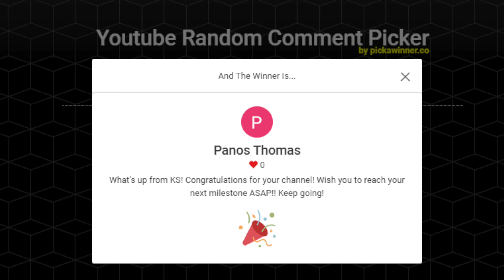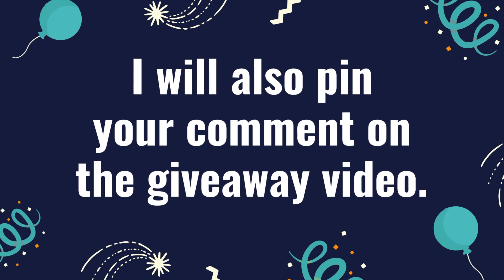Undone Mystique Eclipse 🎉 1,500 Subscriber Giveaway Winner Announcement 🎉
What is up, my watch friends?!?  So, check this out… watch this video to see who won the amazing Undone Mystique Eclipse!  Thank you to everyone who participated and congrats to the winner!

If you've won, to claim your prize, email your shipping address to me at (please don’t add your personal information in the comment section).

NITTY GRITTY
I am solely responsible for this contest.  The contest was free to enter, and I will pay shipping costs to mail the prize to the winner.

Compliant privacy notice: Any personal data that I collect for the contest will be kept confidential and private.  I will adhere to this by only using personal information to pick a winner and to ship the prize.

As always, this is not paid content.  I refuse to let this channel be an extension of some company's marketing scheme.  I receive zero compensation of any form to make these videos.  Being a part of a Watch Tour or borrowing a watch from a friend in no way obligates me to make a video, nor to say one thing or another in any videos I do choose to make.  If it did or was insinuated to be, I would not participate.  Most everything you see on this channel, I personally paid for (and usually not at a discount, unless a sale was available to the entire public).  In short, I am doing this channel because I want to include it within my watch hobby.  I will continue to say anything I want on this channel, without bowing down to any shill editorial control.  I do this under no other obligation or desire, other than to continue contributing back to the amazing enthusiasts that make this hobby so great!

This video may contain copyrighted material.  We are making such material available for the purpose of criticism, comment, review, and/or news reporting, which constitute "fair use" of any such copyrighted material as provided for in section 107 of the US Copyright Law.  Notwithstanding the provisions of sections 106 and 106A, the fair use of a copyrighted work for purposes such as criticism, comment, review, and/or news reporting is not an infringement of copyright.

The purpose of this video is to discuss or critique the material included.  The creator harbors no malicious intent.  This video may contain jokes, satire, and negative criticism of other individuals and their ideas, or of companies/brands and their products, but it is intended as a platform to discuss or critique these things and does not constitute a personal attack or abuse of another individual, company, or brand.

While this video may contain material that some may perceive as "hurtful" or "negative," that is not the purpose of this video.  This material is created for entertainment, comedic, satirical, or similarly enjoyable purposes that are not intended to cause offense or humiliation.  Recordings in this video were made in accordance with the laws of the country in which the filming took place and were not created for malicious purposes.